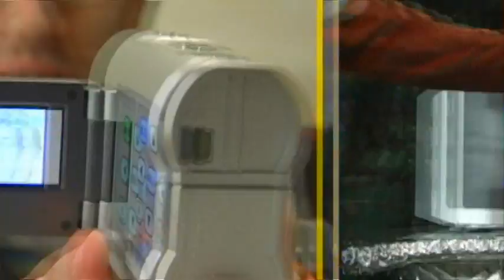Is It A Good Idea To Microwave Pokémon?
Poll: What was your first Pokemon?

Experiment #139 - Pokemon Figures & Pokeball

Every one seems to love Pokemon... especially when they're being roasted in our microwave. And since the Pikachu episode is one of our favorites, lets grab a whole bunch of Pokemon this time around to melt! So, you're probably wondering, Is It A Good Idea To Microwave This? Tune in to find out.